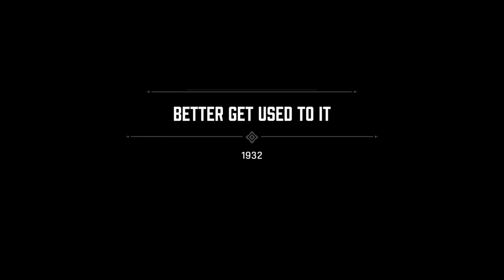MAFIA DEFINITIVE EDITION Gameplay Part 2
Mafia Definitive Edition is an action-adventure video game developed by Hangar 13 and published by 2K Games. Mafia 1 Remake is set within a redesigned version of the fictional city of Lost Heaven which is based on Chicago in the 1930s and follows the rise and fall of taxi driver turned Tommy Angelo. Mafia: Definitive Edition is a faithful, expanded remake inspired by the iconic original game, now with gorgeous 4K visuals and enhanced gameplay. Conceived as a full remake of the original, Mafia Definitive Edition was built from the ground up with new assets and an expanded story, although missions and arcs from the original game are carried over.